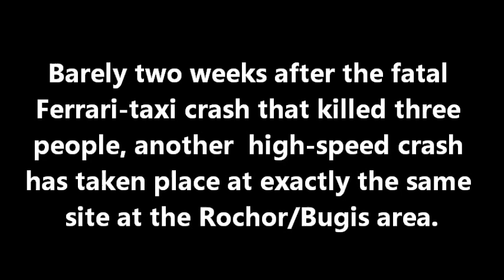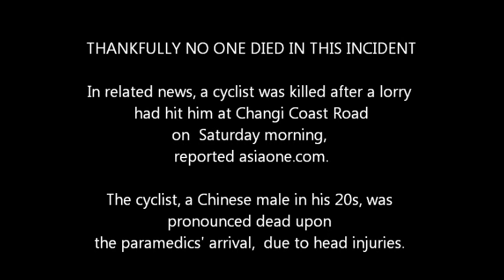Four-car crash at Rochor Ferrari crash site.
Barely two weeks after the fatal Ferrari-taxi crash that killed three people, another
high-speed crash has taken place at exactly the same site at the Rochor/Bugis area.

According to Shin Min News Daily, the accident occurred at 3:16am on Saturday morning,
when a Lexus ran the red light and hit a Comfort Delgro taxi.
The Lexus subsequently hit two more cars before coming to a stop.

According to Lianhe Wanbao, the 30-year-old Chinese male driver of the Lexus was arrested on the spot for drunk driving.

The accident was caught on tape by another taxi driver who was just seconds behind the
first taxi. The footage shows the high-speed crash, which sent the taxi into a tailspin.

Shin Min reported the 30-year-old male passenger of the taxi was sent to the hospital for
treatment and has since been discharged.

For Clip of The other Fatal Accident that Happened 2 weeks prior